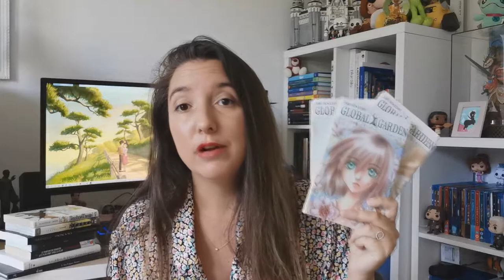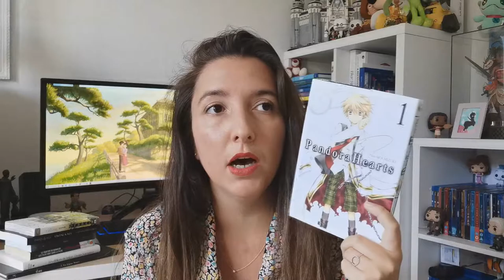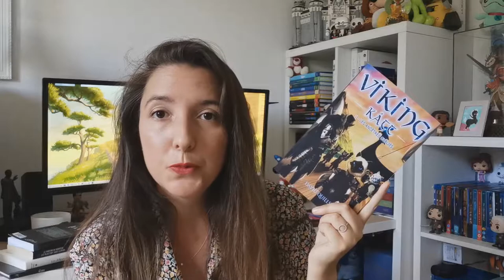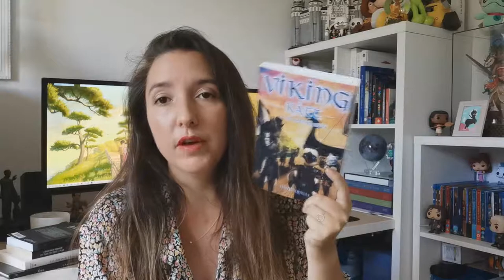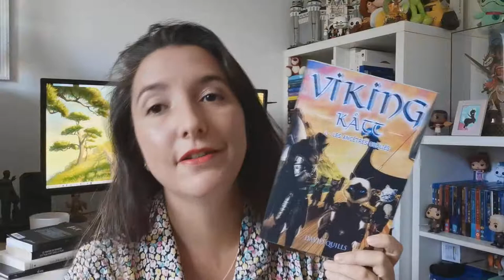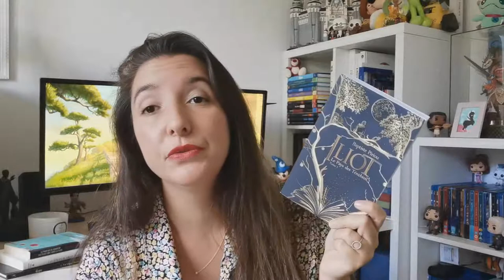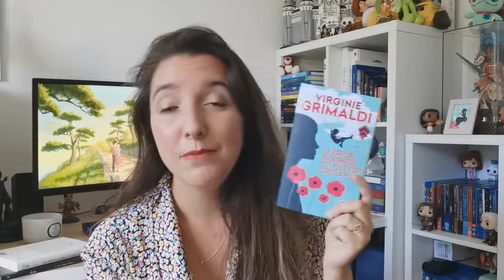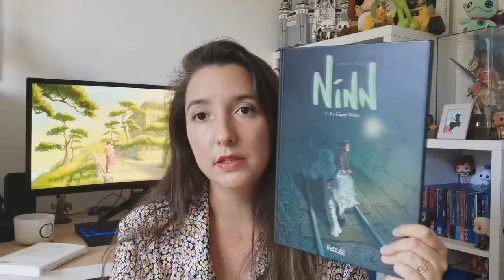UPDATE LECTURE : Jolies découvertes jeunesse et ÉNORME coup de cœur !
Aujourd'hui je vous propose de parler de mes dernières lectures , qui ont toutes été d'agréables lectures ! Vous en avez lu certaines ?Surtout dans cette vidéo je vous parle avec sincérité de mon tout premier service presse !!! Viking Katt , un vrai honneur de mettre en lumière a mon échelle ce petit livre jeunesse auto édité par David Quills, qui déborde d'inventivité !Liens des livres mentionés dans la video :

En scéne

Global garden

Pandora hearts

Viking Katt T1

Iliot T1

Le parfum du bonheur est plus fort sous la pluie

Les délices de Tokyo

Ninn T1 la ligne noire

Pour me suivre dans mon univers :
La moindre question ? N'hésites pas me contacter à cette adresse:
ou sur Instagram !